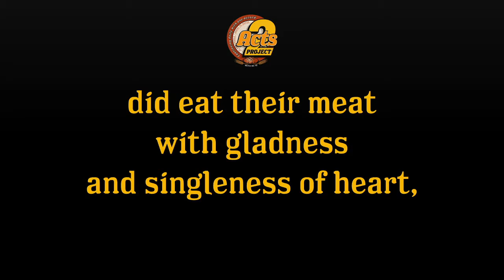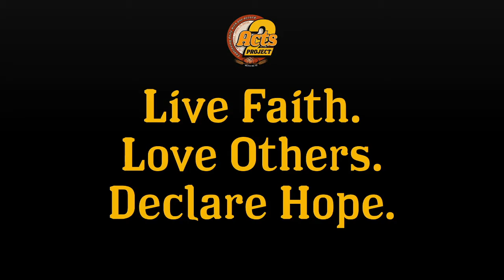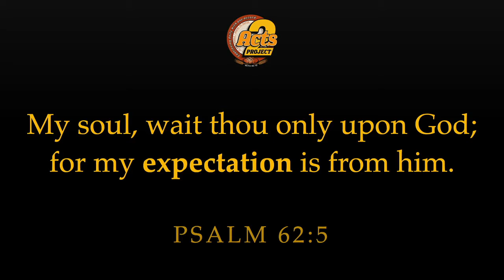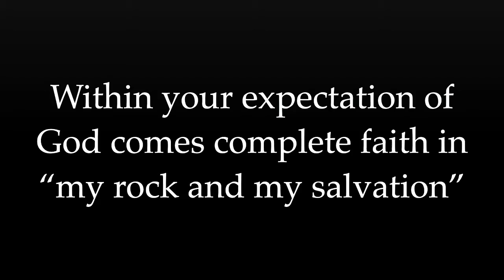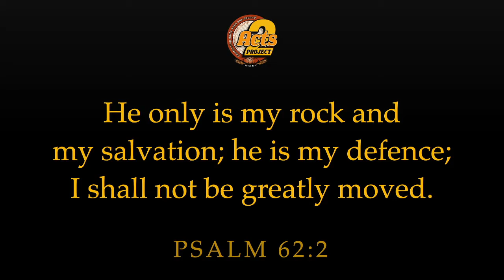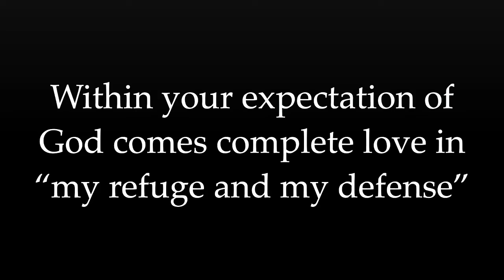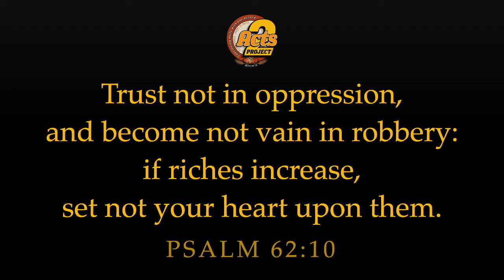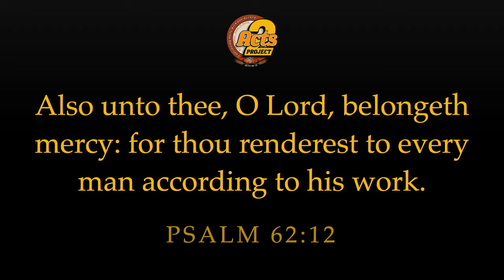Your Expectation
A new year message by Pastor Mark.